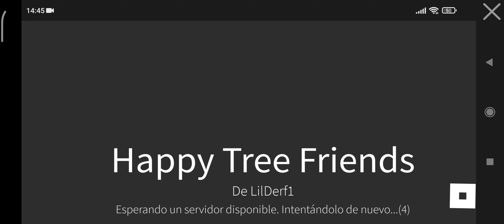Htf encontramos un lugar muy cool